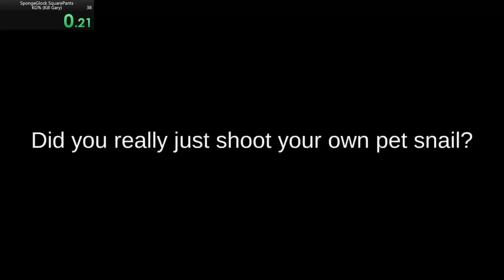So I stole MositCr1TiKaL's World Record (SpongeGlock Squarepants) KILL GARY% IN 0.21 Seconds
Boom get clapped. If you're wondering why the record isn't .30 It is because when playing back the video I hit the stop button slightly later than the actual run due to human error. His record was around 1.2 seconds for reference.

Smack the Sub if you liked.